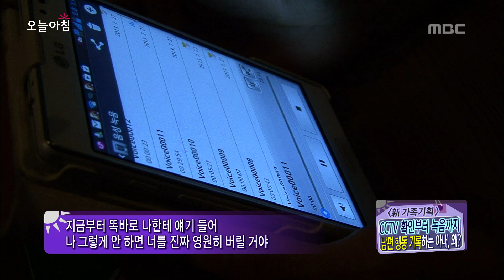오늘 아침 '신(新) 가족 기획' - CCTV 확인부터 녹음까지! 남편 행동 기록하는 아내, #06 20130913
술먹고 밤새 잠을 못자게 잔소리하며 폭력 휘두르는 남편

방송시간: (월~금) 오전 08:30~